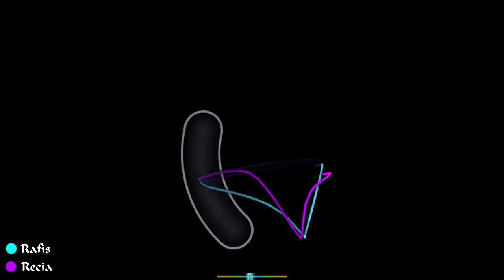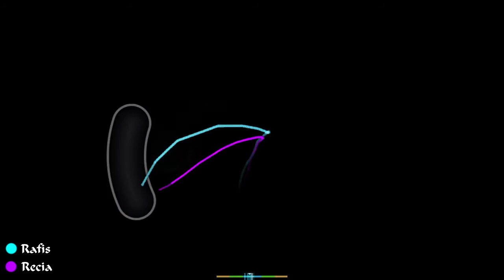Rafis vs Recia - Okaerinasai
Only 5 months later! I tried to include the storyboard, but it really didn't look good. Perhaps I need to learn how to chroma-key better for that. Ah well. Look in the comments if you want to be in a video!